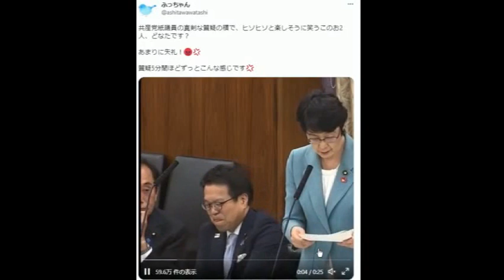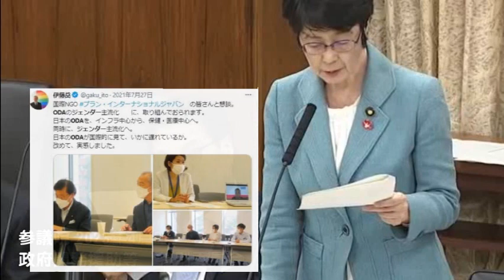居眠りよりも質が悪い？国民民主党の議員が謝罪した理由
4月の課題図書は
地域主権という希望：欧州から杉並へ、恐れぬ自治体の挑戦 単行本（ソフトカバー） – 2023/1/19　岸本聡子さん